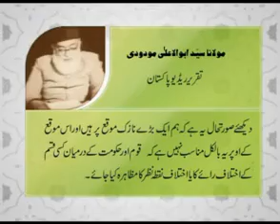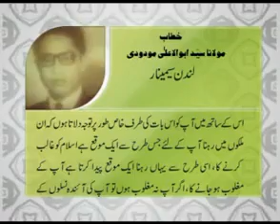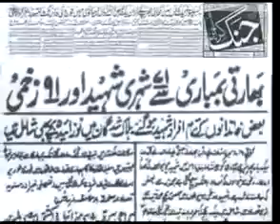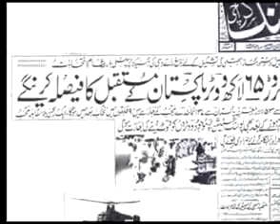Imam Syed Abul A'ala Maududi r a 6 7